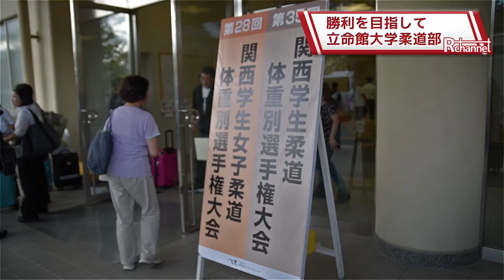柔道部体重別選手権大会【2016年9月4日取材】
9月4日（日）、奈良県の天理大学において、第35回関西学生柔道体重別選手権大会ならびに第28回関西学生女子柔道体重別選手権大会が行われました。全国大会出場を目指して戦ったこの大会では、5名が全国大会への切符を獲得しました。